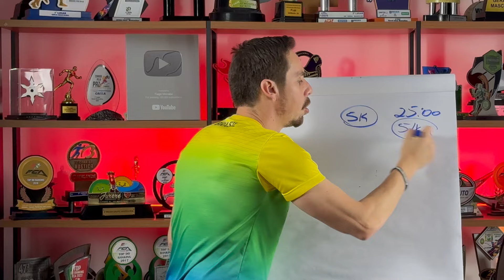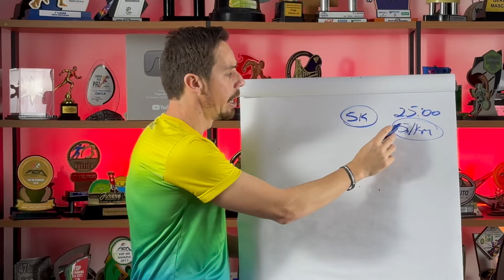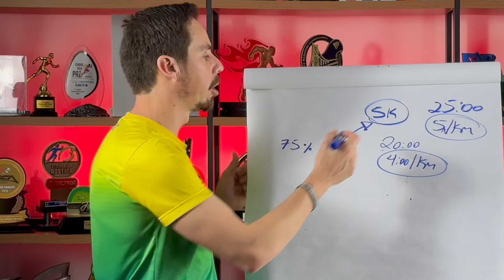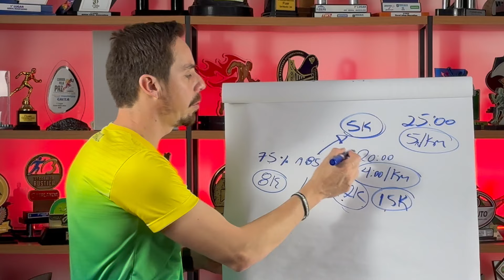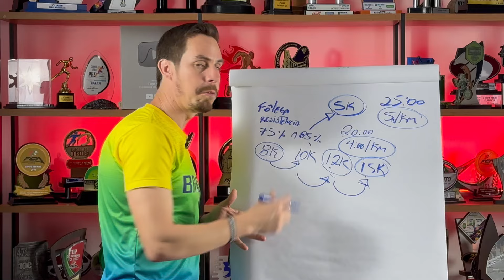O SEGREDO DOS TREINOS LONGOS